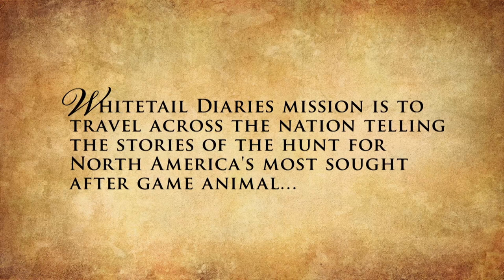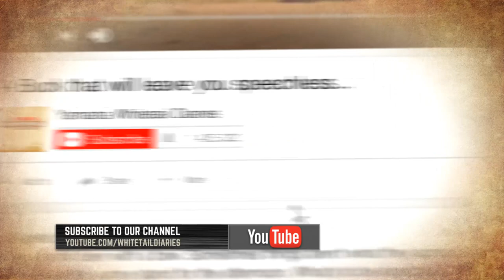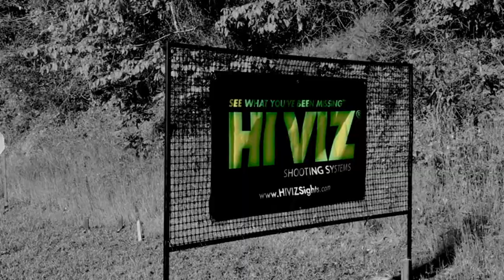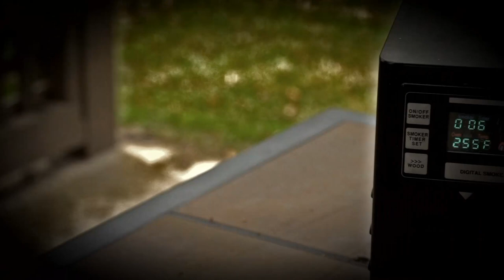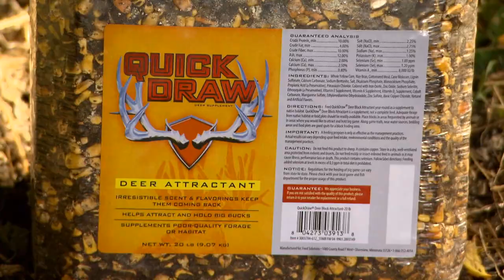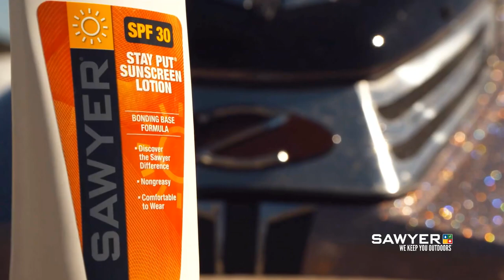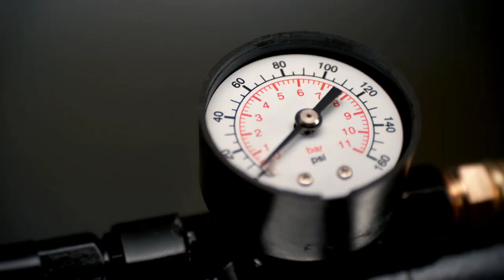Lucky or Good You Be the Judge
Yamaha's Whitetail Diaries heads out with two special guests on a early rut hunt where we'll be treated to time in the field with country singer Lucas Hoge and Cabela's Jeremy Wonch.

We'll watch Jeremy as he sits down high on a ridge only to be hassled by a giant flock of sheep and then we'll join country singer Lucas Hoge as he grabs a bow and climbs into a pop up blind for a quick fast paced encounter with a BIG Buck, these two hunts prove your better to be lucky than good